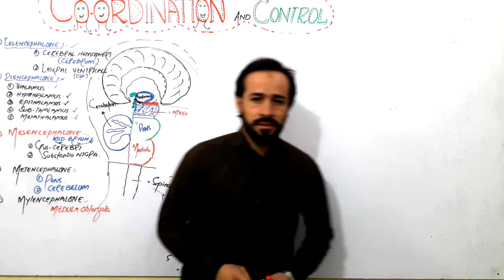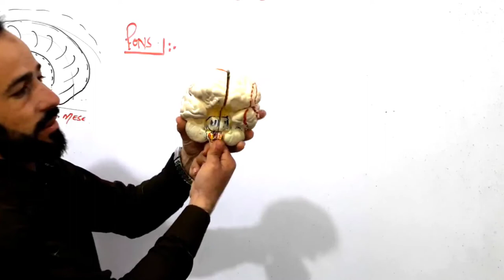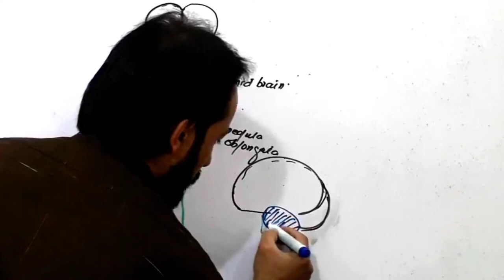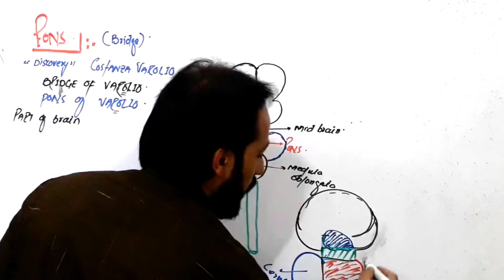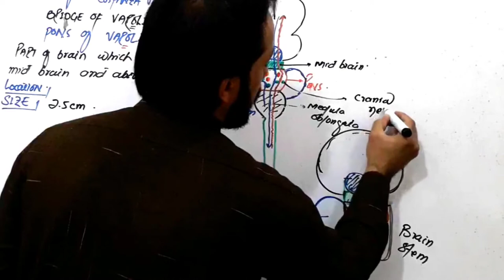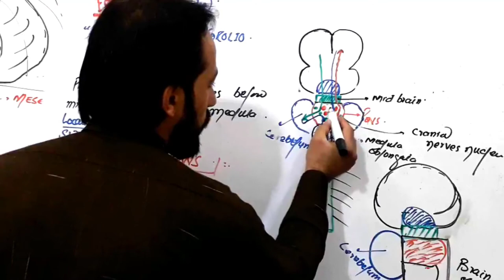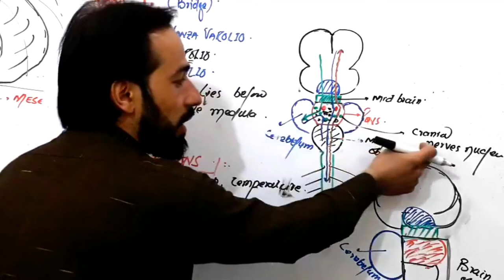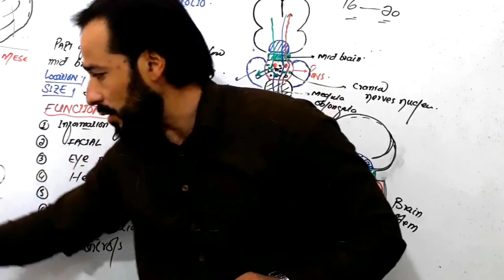What is Central Nervous System | Parts of Human brain | PONS and its functions | up teaching academy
UP TEACHING ACADEMY PRESENTS:
What is Human Brain | Parts of Human brain | PONS and its functions | up teaching academy

top keywords
Up teaching academy
upteaching academy
up teaching
academy
teaching academy
pons anatomy charsi
pons anatomy internal structure
pons anatomy selfless medicose
pons anatomy in hindi
pons anatomy animation
pons anatomy and function
pons anatomy and physiology
pons anatomy by dr najeeb
pons anatomy by charsi
pons function
pons brain
pons anatomy
pons definition
pons meaning
pons and medulla
pons and cerebellum are developed from